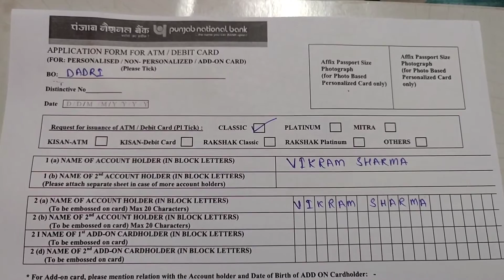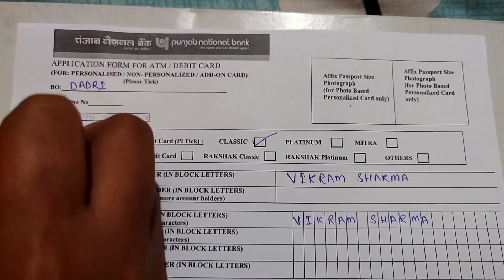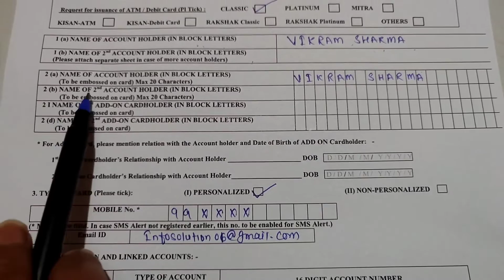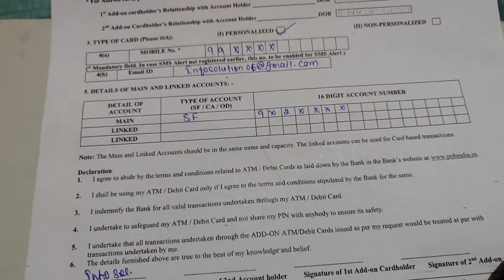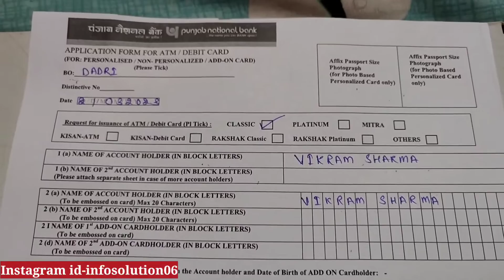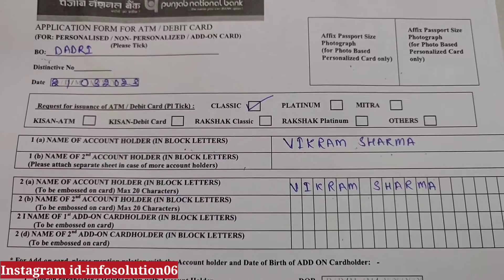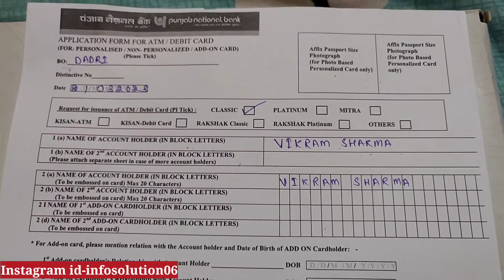Punjab National Bank Ka Debit Card Kaise Apply Kare | PNB ATM Card Application Form Fill Up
Debit card ka Application Form kaise bhare|How to apply Debit card
Punjab National Bank Debit card ka ATM form kaise bhare|Punjab National Bank ATM Form fill up

Application Form for PNB Debit Card
Application For for PNB ATM Card
Apply PNB ATM Card
Apply Debit Card
Punjab National bank
How can I get bank ATM card?
मैं बैंक एटीएम कार्ड कैसे प्राप्त कर सकता हूं?
pnb atm card apply form
application for new atm card in pnb
punjab national bank atm card customer
punjab national bank atm card apply form fill up
pnb international debit card apply online
pnb rupay debit card
pnb platinum debit card
pnb rupay platinum debit card
Can we request PNB debit card online?
How to apply for a PNB debit card from home?
Can I apply for debit card online?
क्या हम पीएनबी डेबिट कार्ड के लिए ऑनलाइन अनुरोध कर सकते हैं?
How can I apply for new ATM card in PNB?
How to write application form for ATM card?
How to apply for bank ATM card?
बैंक एटीएम कार्ड के लिए अप्लाई कैसे करें?